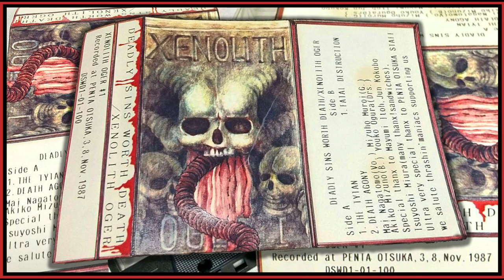XENOLITH OGER - Deadly Sins Worth Death (Japanese Thrash Metal, 1987, Full Demo Tape)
Obscure all-female thrash metal-band from Japan, formed in Kanagawa, 1986. The last known line-up consists of Hitomi Takahashi (vocals), Mizuho Muroi (guitar), Akiko Mizuno (bass) and Yoko Ogura (drums). The band released three demo-tapes. "Rehearsal" and "Deadly Sins Worth Death" in 1987 and "Cattle Brand" in 1989.

Tracks:
A1 00:00 The Tytan
A2 06:24 Death Agony
B1 10:18 Fatal Destruction

Members:
Bass – Akiko Mizuno
Drums – Youko Ogura
Guitar – Mizuho Muroi
Vocals – Mai Nagatomo

2nd self-released demo tape
Xenolith Oger Self-released